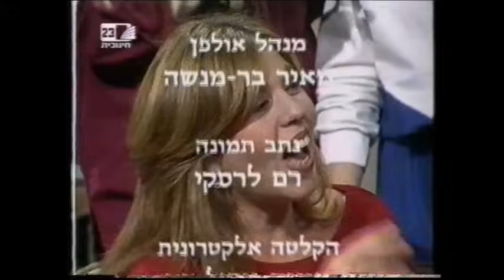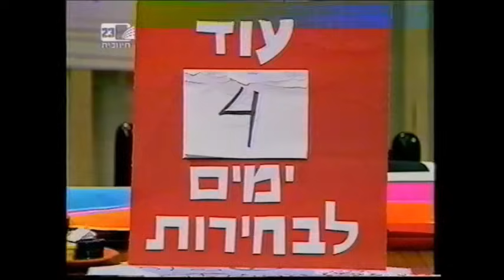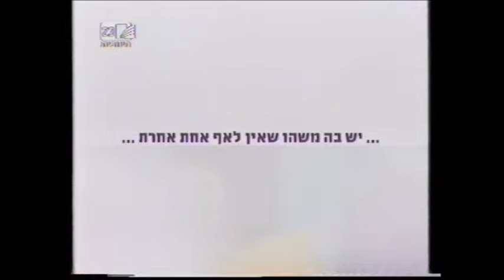אוצרות ארכיון ישראלי - רון בכר - Israeli archive קרובים קרובים מרתון